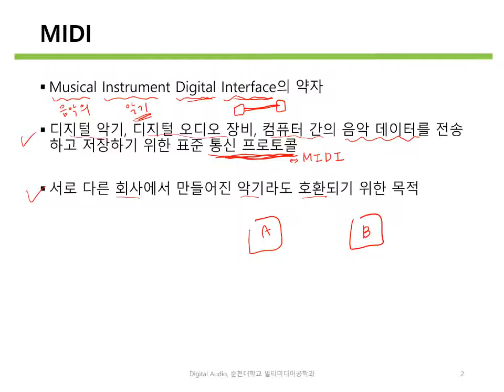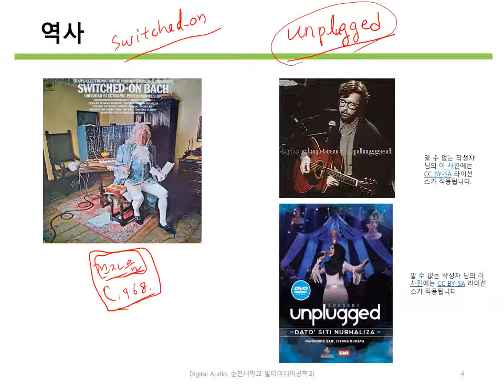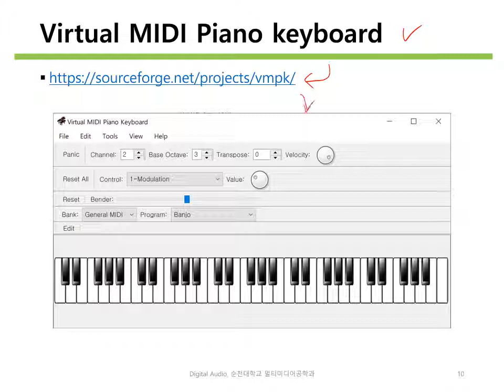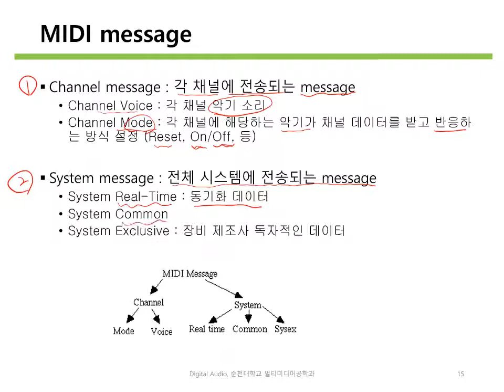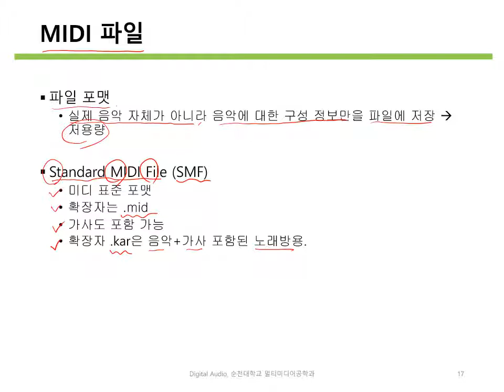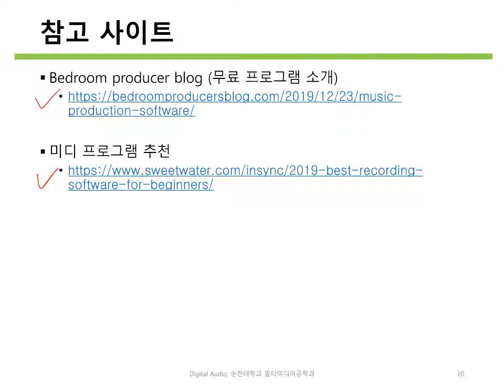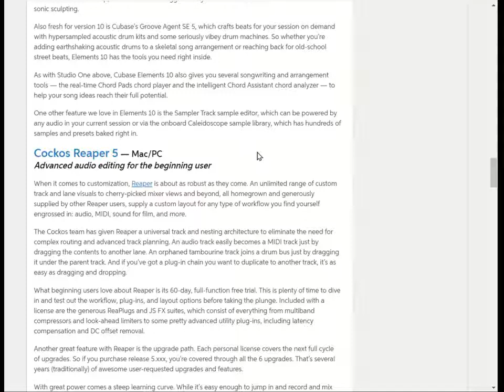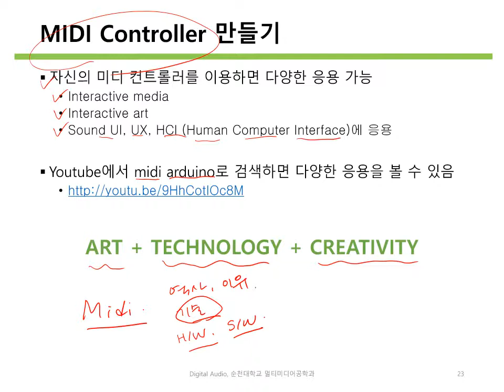음향응용과 사운드 디자인 강의 - 07 MIDI와 컴퓨터 음악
순천대학교 오원근 교수의 "음향응용과 사운드디자인" 강의 입니다.